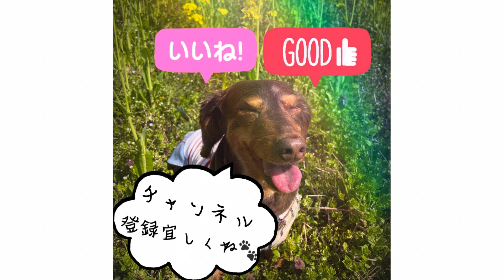第３話【誕生日おめでとうココちゃん💓】の巻